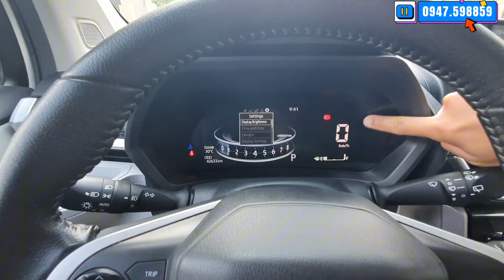MỚI KHÉT CŨNG LỖ TIỀN TRĂM, GẦM CAO 7 CHỖ BẢN FULL KỊCH NÓC GIÁ RẺ LH VIỆT 0947.598859